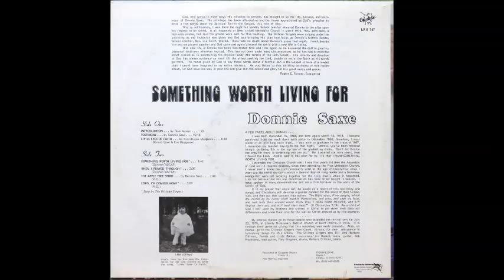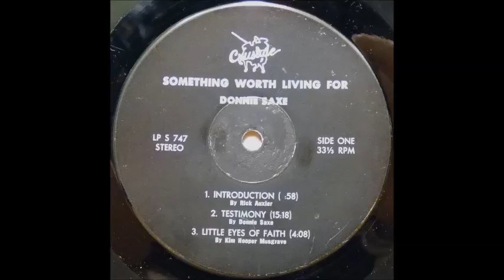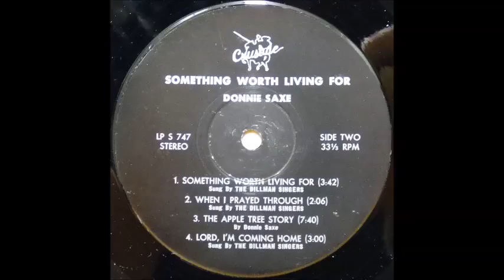Donnie Saxe - The Apple Tree Story [1970s Gospel]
Donnie Saxe performs "The Apple Tree Story" from his 1976 album "Something Worth Living For".